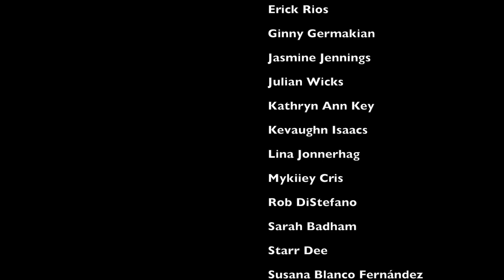OF LOVE & LIFE - RAWartist Showcase | Ginny Germakian Choreography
GinGerChoreo's performance at RAWartists NYC at the Melrose Ballroom on January 25th, 2017!

Choreography by: Ginny Germakian @ginnygermakian
Filmed by: SheltonCreativeSolutions.com
Camera Op: Mike Giardino

Featuring:
Aika Takeshima
Ashley Lynne Stafford
Brianna Monnett
Caroline Zemsky
Chad Sapp
Charnele Crick
Christine Zemsky
Danielle Kwoka
David Hoy
Elodie Dufroux
Emily Tung
Erick Rios
Ginny Germakian
Jasmine Jennings
Julian Wicks
Kathryn Ann Key
Kevaughn Isaacs
Lina Jonnerhag
Mykiiey Cris
Rob DiStefano
Sarah Badham
Starr Dee
Susana Blanco Fernández

•BURNITUP! - Janet Jackson feat. Missy Elliot
•Say You Love Me (Alex Adair Remix)- Jessie Ware
•The Rhythm - MNEK